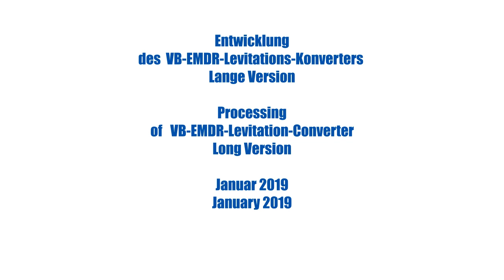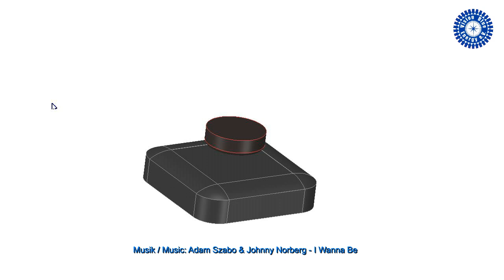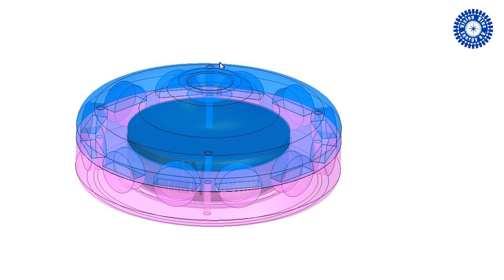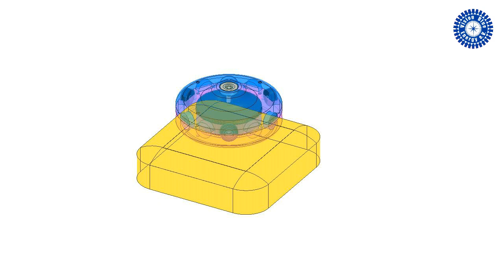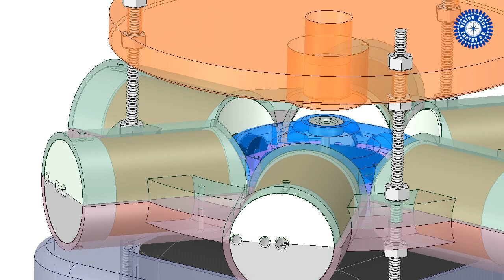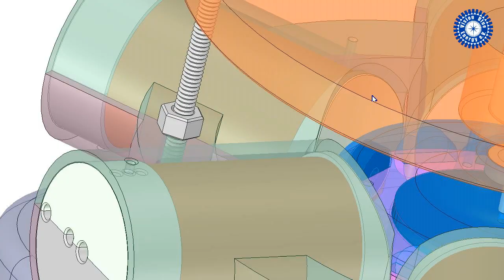VB EMDR LeviKonverter Modellentwicklung lange Version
Aus einer Idee wird ein Projekt. Wir wollen die Theorie von Prof. Dr. Claus Turtur zur Raumenergiekonvertierung beweisen. Dafür benötigt man einen sog. Raumenergiekonverter. Dieser konvertiert Raumenergie, wenn er einen bestimmten Zustand erreicht hat. Zunächst muss man einen Rotor, der mit Magneten mit wechselnden Polarisierungen in Richtung der Luftspulen bestückt ist, mit einer Frequenzpulsschaltung in die schnelle Rotation bringen. Bei ca. mindestens 32.000 Umdrehungen wird dann die Raumenergiekonvertierung einsetzen, die den Rotor weiter beschleunigt. Achtung, hier sollte man dann im Konverter eine "Bremse" eingebaut haben, ansonsten wird der Rotor immer schneller, denn über die schneller an den Spulen vorbeisausenden Magneten, wird Raumenergie konvertiert, die dann das System antreibt, ohne dass aus den Akkus noch Energie zugeführt werden müsste. Soweit zur Theorie. Die Raumenergietheorie von Prof. Dr. Claus Turtur ist hier nachzulesen: